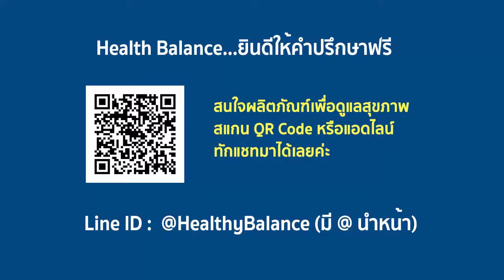APCO : สร้างภูมิคุ้มกัน แก้ปัญหาสุขภาพ ภูมิแพ้อากาศ ด้วยภูมิสมดุล ประสิทธิภาพสูง ปลอดภัย | BIM100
อาการของภูมิแพ้อากาศ
อาการของโรคภูมิแพ้อากาศที่พบบ่อย คือ น้ำมูกไหลโดยน้ำมูกมีสีใส จาม คันในจมูก คัดจมูก เสียงขึ้นจมูก หากมีอาการมากอาจหายใจติดขัดทางจมูกจนต้องอ้าปากหายใจ มีเสมหะไหลลงคอ กระแอมบ่อยเพราะมีเสมหะติดคอ แต่จะไม่มีอาการไข้ร่วมด้วยบางครั้งอาจมีอาการคันตา มีอาการเรื้อรังเป็นๆ หายๆ มักเป็นในช่วงเช้าและกลางคืน

นอกจากนี้ บางรายยังมีอาการปวดศีรษะ หูอื้อ เจ็บหูด้านหลัง รู้สึกมึนและอ่อนเพลียหลังตื่นนอน รวมถึงมีภาวะแทรกซ้อนจากโรค เช่นไซนัสอักเสบ นอนกรน และหูชั้นกลางอักเสบ

ภูมิแพ้อากาศ
      เกิดจากภาวะที่ภูมิคุ้มกันของร่างกายมีปฏิกิริยากับโปรตีน หรือสารก่อภูมิแพ้จากสิ่งแวดล้อม ซึ่งปกติไม่เป็นอันตรายสำหรับผู้อื่น แต่เมื่อร่างกายเราได้รับสารก่อภูมิแพ้เข้าไป กลับเกิดการสร้างภูมิคุ้มกันที่ไปกระตุ้นให้มีการหลั่งสารฮีสตามินขึ้นที่เนื้อเยื่อต่างๆ เช่น ปอด จมูกทำให้เกิดการอักเสบของอวัยวะต่างๆ อาการภูมิแพ้ที่แสดงออกมามีความแตกต่างกัน ขึ้นกับว่าเกิดที่อวัยวะ หรือส่วนใดของร่างกาย เช่น คัดจมูก แน่นหน้าอกเนื่องจากหอบหืดหรือบางรายอาจรุนแรงถึงขั้นเสียชีวิต ภูมิแพ้อากาศอาจมีสาเหตุมาจากกรรมพันธุ์ การสัมผัสควันบุหรี่ ไรฝุ่น เกสรดอกไม้ สะเก็ดรังแคสัตว์ การใช้ยาปฏิชีวนะและการติดเชื้อไวรัสในวัยเด็ก เป็นต้น

      นักภูมิคุ้มกันวิทยาพบว่า อาการภูมิแพ้อากาศเกิดจากเม็ดเลือดขาว Th2 หลั่งสารภูมิคุ้มกันมากเกินไปจนเกินความสมดุล โดยเฉพาะสาร Interleukin 5 แต่สามารถลดลงได้โดยการกระตุ้นด้วยเม็ดเลือดขาว Th1 และเม็ดเลือดขาว Treg ให้มากขึ้น อาการภูมิแพ้ก็จะลดลง

      คณะนักวิจัย Operation BIM ได้วิจัย และพัฒนาสารเสริมประสิทธิภาพจากสารมังคุด งาดำ ถั่วเหลือง ฝรั่ง และบัวบกจนได้แคปซูลเสริมอาหารที่พิสูจน์โดยศูนย์วิจัยเทคโนโลยีชีวการแพทย์แล้วว่าสามารถกระตุ้นเม็ดเลือดขาว Th1 และเม็ดเลือดขาว Treg ให้มากขึ้น ได้ชัดเจน

“การสร้างภูมิคุ้มกันที่สมดุล เป็นมิติใหม่ของการดูแลสุขภาพ”